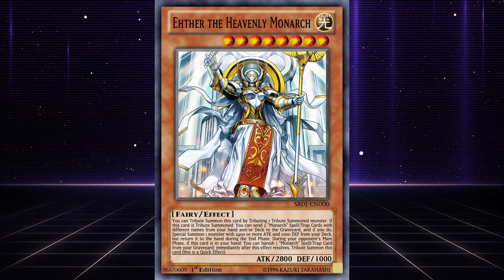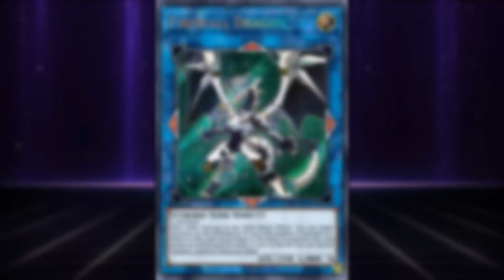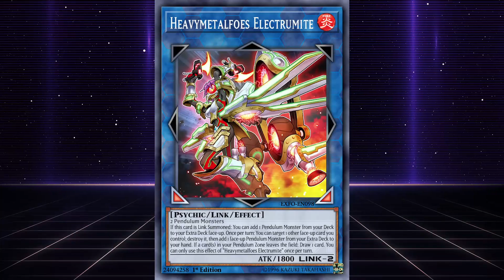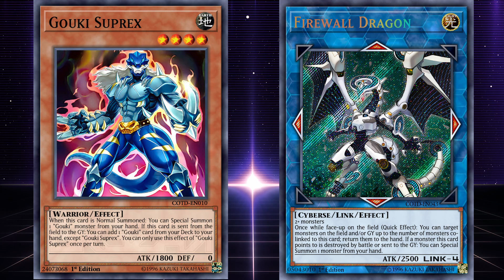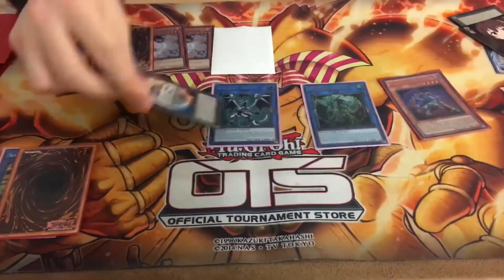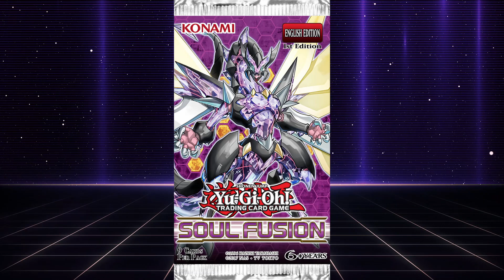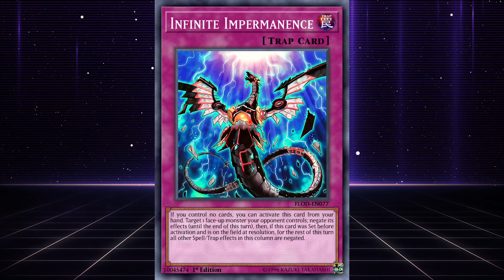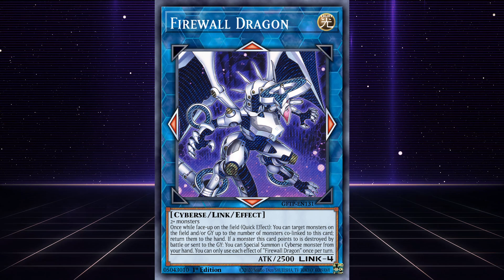The ANIME BOSS MONSTER that BROKE YU-GI-OH!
0:00 Start of the Link Era
2:01 Code of the Duelist / Firewall Dragon
3:44 Circuit Break / Spyral
4:18 Extreme Force / Electrumite Turbo
5:00 Flames of Destruction / Gouki
6:16 Dark Saviors / Sky Striker
7:06 Phantom Skyblaster
7:27 Battles of Legends / Gumblar Dragon
7:41 Cybernetic Horizon / Dangers!?
8:16 Soul Fusion / Danger Dark World FTK
10:23 Firewall getting banned

Every now and then theres a card that breaks a card game. An good example for this would probably be Shudderwock for Hearthstone. For Yugioh there are also many examples but one of the most famous ones would probably be Firewall dragon. Because basically the entire year of 2018 got dominated by this Card. This video is about the story of Firewall dragon and how he impacted the game.